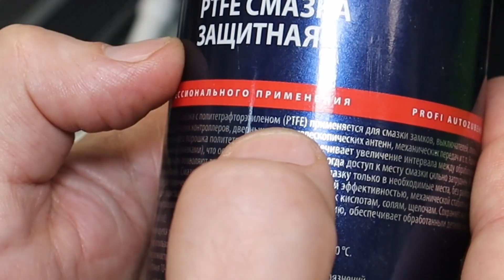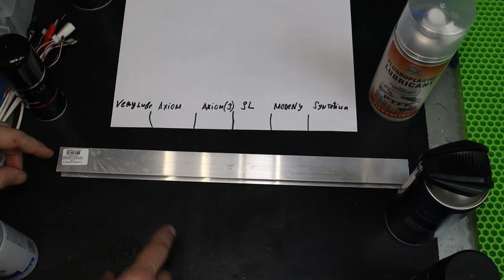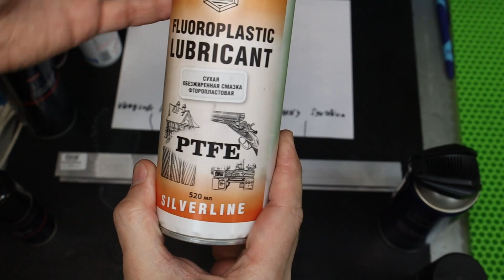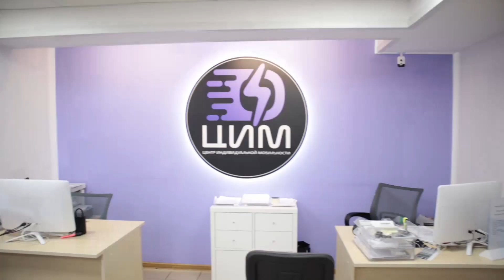Сухие смазки, Что это?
На дворе 21-й век, и когда речь заходит об инновациях в смазочных материалах, может показаться, что речь идет об улучшении свойств классических смазочных матералов. В целом дела именно так и обстоят, то только не в случае PTFE смазок. По сути это и не смазка вовсе, а скорее покрытие из материала с низким коэфиициентом трения. Преимущества такого материала в отсутствии связующих консистентных смазок, а значит не задерживает на поверхности пыль и песок. Что крайне важно, при смазке, механизмов складывания рулей, рулевых колонок, подставок электросамокатов, а так же телескопических ручек моноколес. Мне было крайне интересно опробовать новинку, и я закупил несколько разных вариантов от разных производителей:

Индивидуальный подход к подготовке и обслуживанию Вашего СИМ (электросамоката, моноколеса)
Адрес Центра индивидуальной мобильности: г. Москва, Юрьевский переулок 16а.